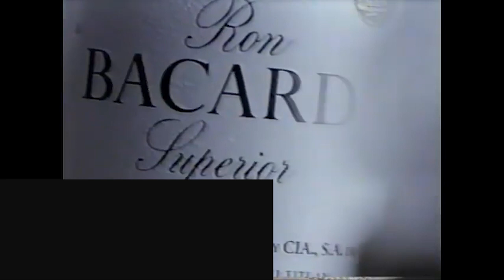Comerciales mexicanos: Bacardi 1995